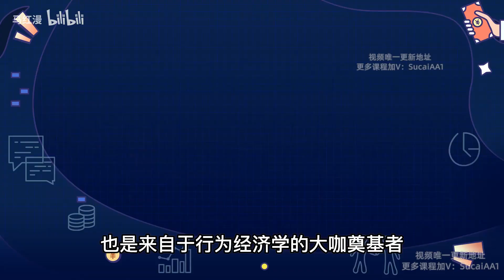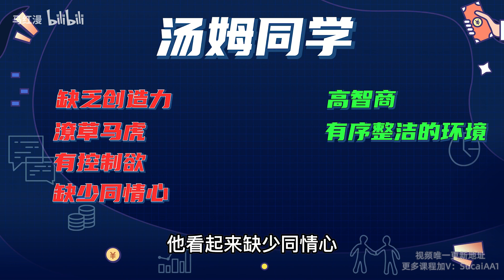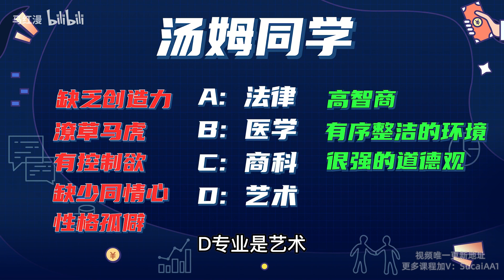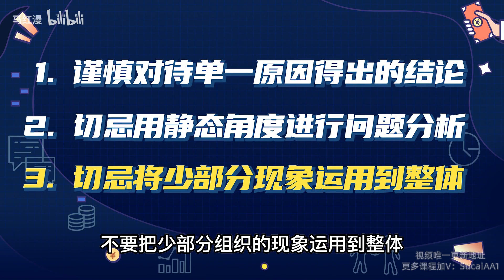5 第4课：代表性偏差 追涨杀跌有多可怕？